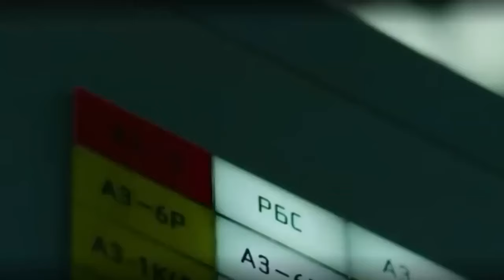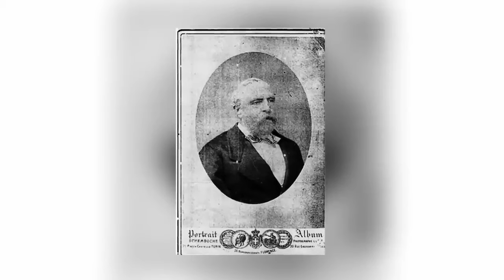12 Most Incredible Abandoned Objects And Places That Really Exist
Why is it that we find abandoned places so fascinating? Is it because they offer us a window into a forgotten time? Is it because they take on a strange, hard-to-explain air of beauty when all of the people have gone away? Could it be that we find them oddly haunting? We can't say. All we know is that we love them, and we're always happy to hear their stories. That's why we're excited to bring this video to you!